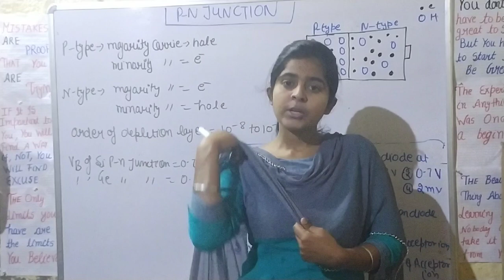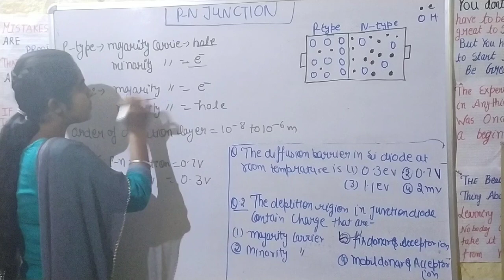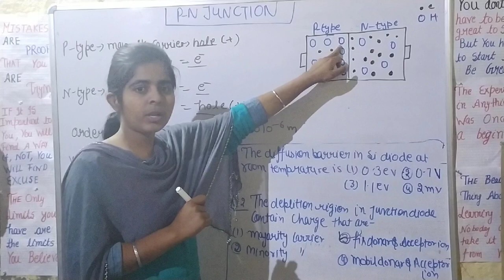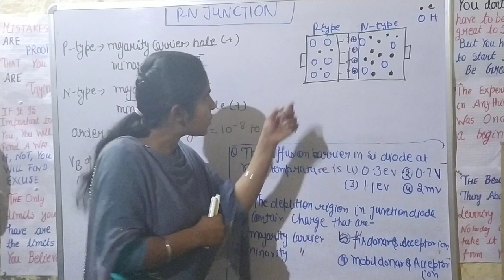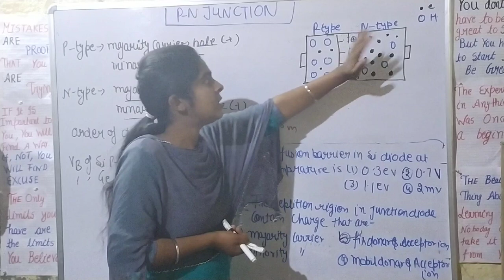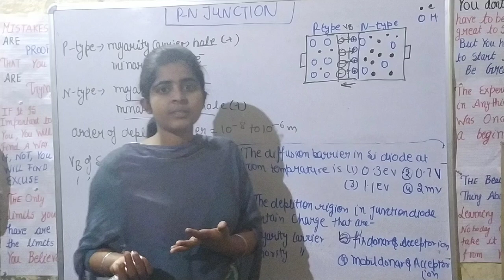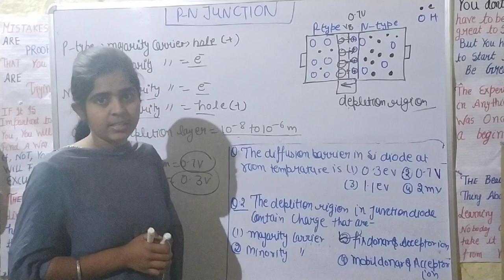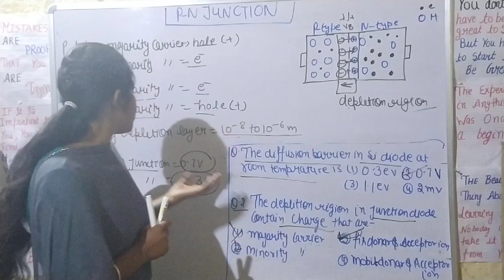Master cadre-Physics-Electronics-(part-1)-p-n junction diode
Welcome to your own channel ☺️ learn everything ☺️